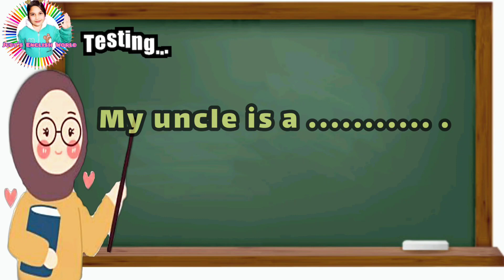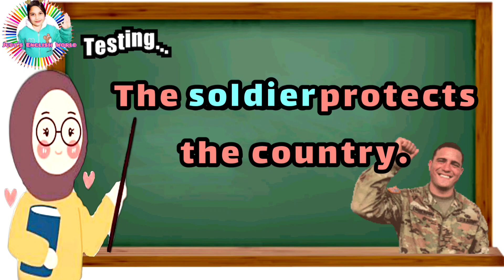الوظائف بالإنجليزية ١Jobs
الوظائف بالإنجليزية.تعلم اللغة الإنجليزية أونلاينjobs.
السلام عليكم ورحمة الله وبركاته فى هذا الفيديو إن شاء الله نبدأ معا سلسلة جديدة فى قناتنا Judy's English World
نتعلم فيها بإذن الله مفردات جديدة خاصة بالوظائف
من خلال متابعتك لنا يتحسن مستواك بشكل جدا مبسط .
كل ما عليك هو تكرار المفردات واستخدامها بطريقة مباشرة فى جمل بسيطة وإجابة الإختبار البسيط فى نهاية الفيديو
والتفاعل التام أخبرنا وظيفتك فى التعليقات ولو لم تجدها لا تقلق ستكون موجودة فى الفيديوهات القادمة بإذن الله تعالى 🙏 ويستحسن كتابتها فى التعليقات .
ونشكركم على تفاعلكم الجميل معنا يا خير صحبة .

كل عام وأنتم الى الله أقرب. انتهى
 عام وسيأتى عام جديد قريبا جدا وأنتم أفضل مافيه .شكرا لكل متابعى قناة Judy's English World.
Thanks dear friend for being with me all this year 2021.
I wish you all the happiness and success in your life .I do appreciate your support and your honesty .
السلام عليكم ورحمة الله وبركاته نشكركم جدا على تفاعلكم معنا ونعدكم دائما بالمزيد لمساعدتكم فى تطوير مستواكم فى تعلم اللغة الإنجليزية أونلاين.
معكم مس( إيمان على )معلم أول لغة إنجليزية وشغفى هو تدريس اللغة بشكل مبسط جدا للأطفال والكبار أى للمرحلة الإبتدائية والإعدادية وبمختلف الأعمار حيث يوجد فى قناتنا  Judy's English World الكثير والكثير من الدروس التعليمية المفيدة منها ما هو مناهج تعليمية وما هو تأسيس وما هو متقدم .
أصبح التعليم أونلاين ضرورة ملحة هذه الأيام حيث أصبح خروج الطالب ومداومته فى المدرسة أمر صعب فى ظل العدوى المحتملة لذلك أنشئت قناتى لمساعدة أحبابى الطلبة والطالبات وكل أم وولى أمر يريد المذاكرة مع إبنه أو بنته .فيسرنا أن تنضموا إلينا من هنا👇👇👇👇👇👇👇👇👇👇
فى قناتنا فئات كثيرة منها :